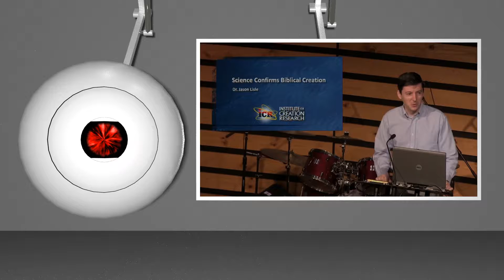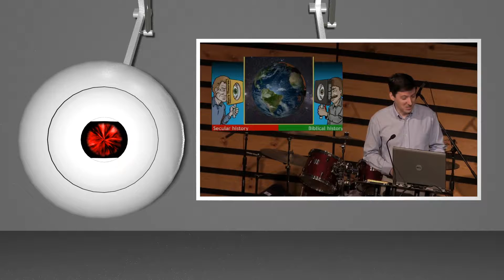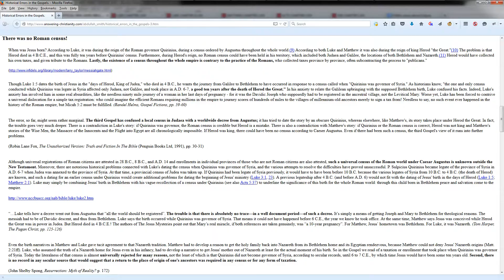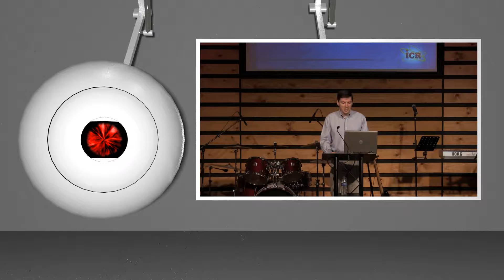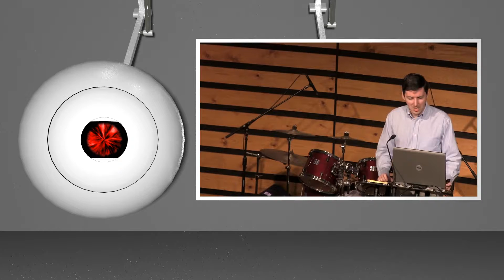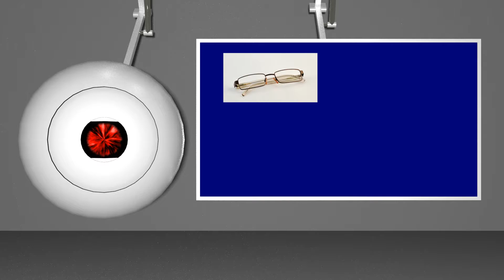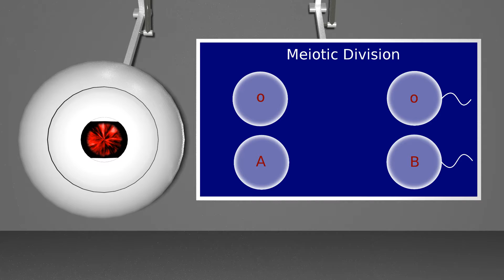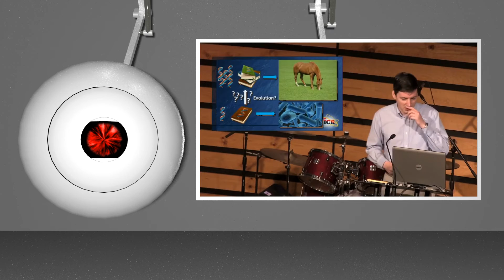Dr. Jason Lisle (Part1)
Dr. Jason Lisle demonstrates that he doesn't understand science and uses this misunderstanding to push creationist pseudoscience in his presentation.

The Bible says:  The Earth is flat!

There was no Roman census!

What Is Mutation?

What Is Down Syndrome?

How Do Geologists Know How Old a Rock Is?

Mt. Saint Helens and Noah, A "Little Grand Canyon?"